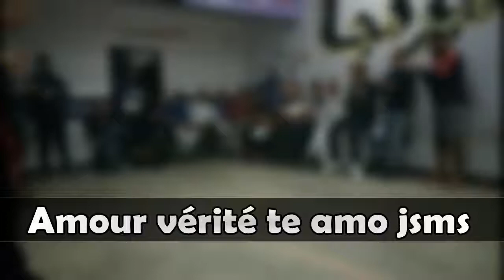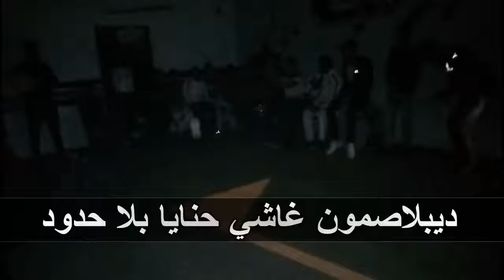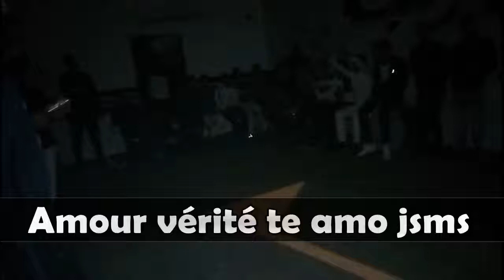Nouvelle chanson pour la "JSMS" 2018